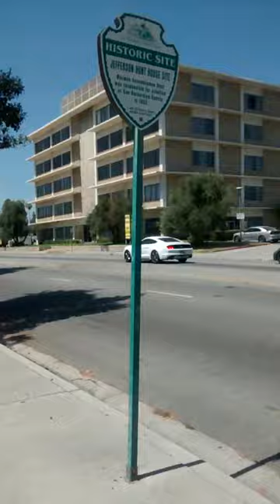INSTITUTE OF SOUTH LAND AMERICAN MUSLIMS INC